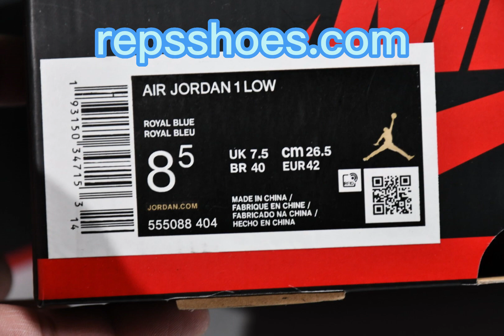Mango Jordan 1 Retro High OG Patent Bred from best reps website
We are making repsshoes  review ,  here will be featured repsshoes sneakers to review.
This shoe is Mango Jordan 1 Retro High OG Patent Bred from resshoes, it is one iteme popular repsshoes,  the more detail link as below.

if you have any question, pls contact to the customer service.